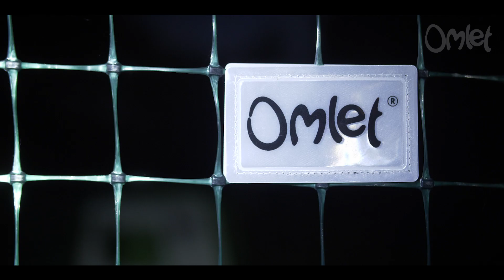Filet à poules : Modèle Omlet (2019)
Filet à poule Omlet

Ce filet très pratique et d'un vert discret se fondra à merveille dans votre jardin. Nous vous le proposons en rouleau de 12m, 21m, 32m ou 42m. Il est facile à installer et à déplacer, et il possède de nombreuses qualités, dont un filet résistant qui ne s'emmêle pas, des piquets ajustables et des badges réflecteurs pour mieux le voir de nuit. Vous pouvez l'utiliser pour l'élevage de vos poules, pour agrandir leur enclos ou, bien sûr, pour les empêcher d'aller dans certaines parties de votre jardin, comme votre petit potager adoré par exemple !